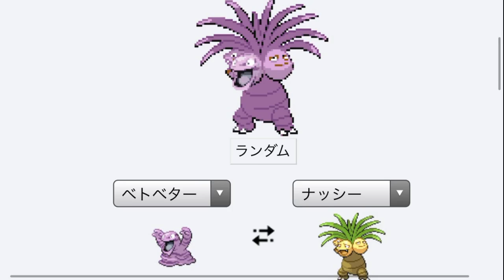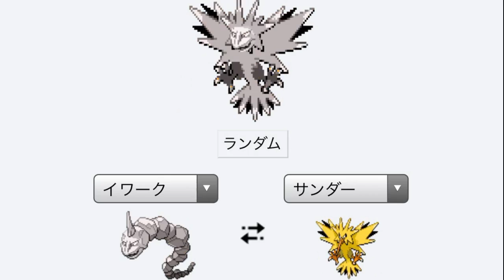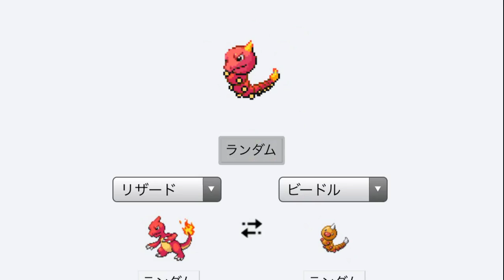目標低いとか言われそうやけど、今のワイには再生数１万以上を叩き出すことが当面の夢なんや【ポケモンフュージョン】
こちらのサイトを利用させていただきました。